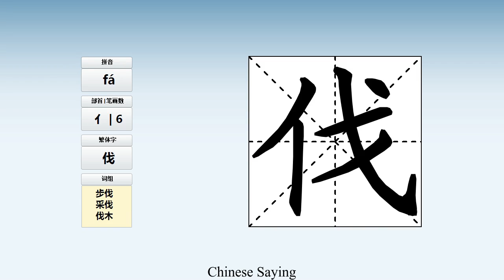How to pronounce 伐 and write 伐 in Chinese